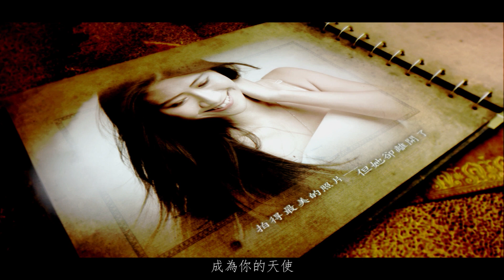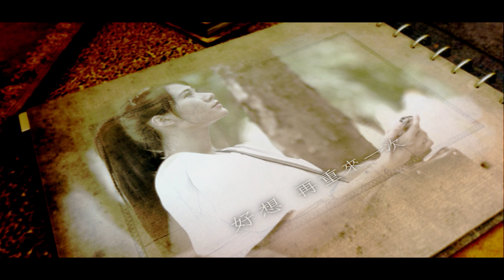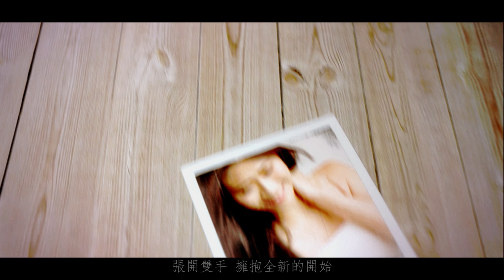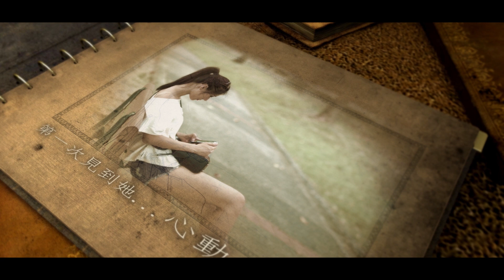邵大倫《再重來一次》官方 MV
再重來一次(國)

桌上的沙漏  倒放了是否就能重頭
時間的河流  分了左右也得往前走

我用眼神冷漠  隱藏顫抖雙手用力緊握
尖銳的話從沒停過
沒有牽掛才能夠真正擁有自由

再重來一次  讓我們的愛維持
只是換另一個人來寫故事
原諒我的放手我的堅持
是為了你而固執  OH~
再重來一次  讓幸福可以維持
張開雙手擁抱全新的開始
我將竭盡全力默默守護你
成為你的天使~

詞曲： 邵大倫
編曲： 丁天牧
吉他： Mike Mclaughlin
和聲： 甜恬+韓卓軒